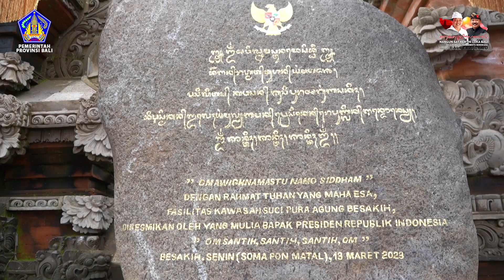Pidato Presiden RI beserta Gubernur Bali Pada Peresmian Fasilitas Kawasan Suci Pura Agung Besakih